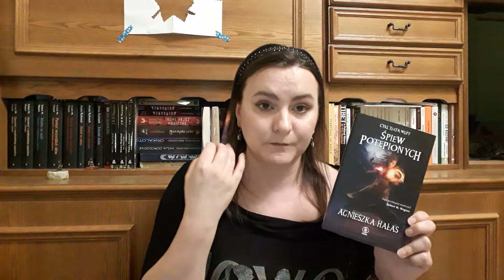Recenzja "Śpiewu potępionych" Agnieszki Hałas z cyklu Teatr Węży/ Klub Recenzenta KF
Zapraszam dzisiaj na kolejną recenzję przygotowaną w ramach uczestnictwa w Klubie Recenzenta "Smocze języki" grupy Książki Fantasy.

Dzisiaj przedstawiam opinię o trzecim tomie cyklu Agnieszki Hałas "W mocy wichru". Cykl Teatr węży liczy pięć tomów.